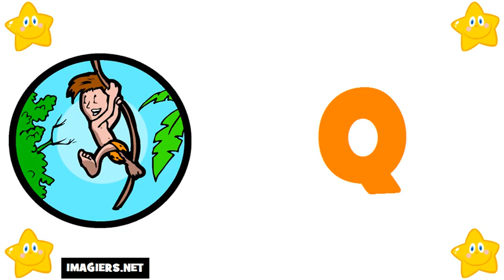aprender frances # alfabeto em frances